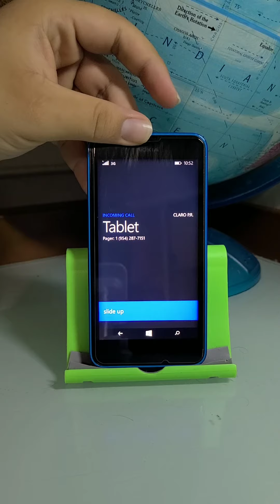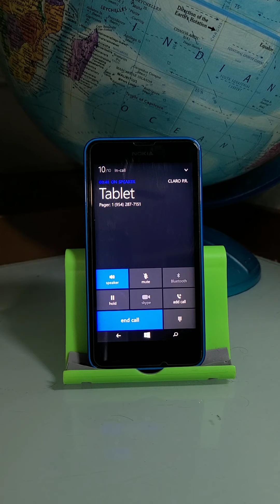Nokia Lumia 635 incoming call